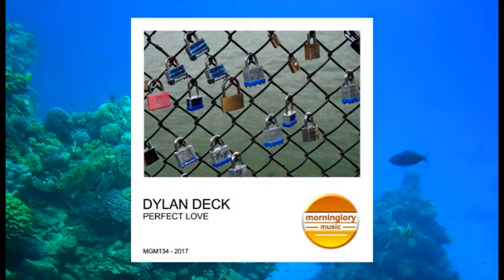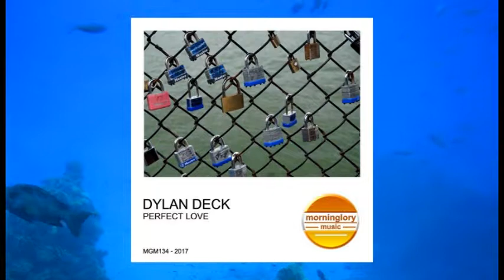Dylan Deck - Caravaggio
Progressive house music | Bookings | Music Label

International Record Label for Electronic Dance & Progressive House Music.
Copyright protected work. (p) 2017 Morninglory music